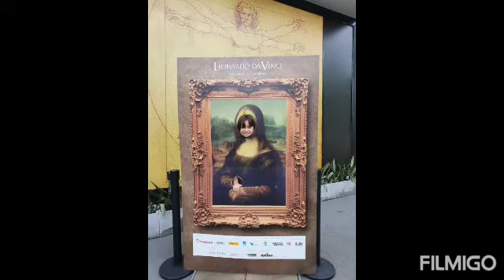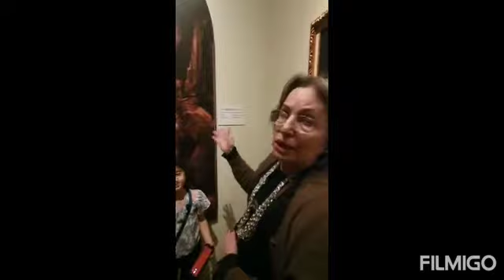Exposição de Leonardo da Vinci em São Paulo 12.12.2019